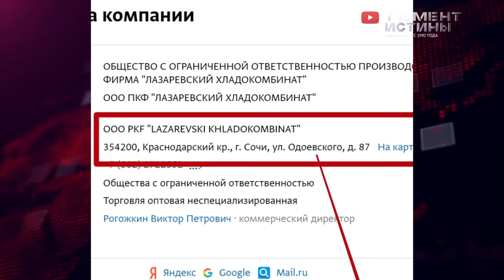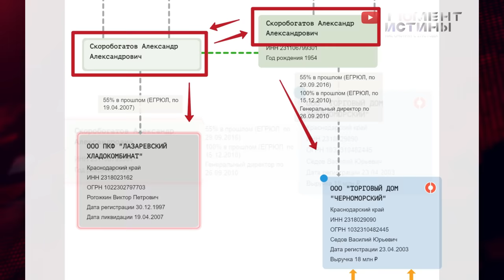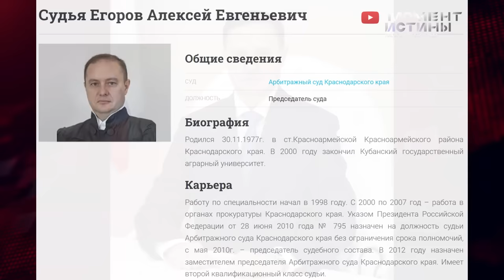Тайные связи: Брат председателя суда Краснодарского края в эпицентре коррупционного скандала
Редакция "Момент Истины" снова в Краснодарском крае, сегодня наш главный "герой", Скоробогатов Александр Александрович, который решил сначала построить дом в Лазаревском, а потом придумал схему, по которой он должен был отдать 50 квартир в счет долга, но в итоге просто решил обмануть подрядчиков и не отдавать им квартиры. В результате, Скоробогатов стал владельцем 50 квартир, а подрядчики остались должны ...

В своих материалах редакция уже упоминала странные совпадения, связанные с квартирой по адресу: г. Сочи, ул. Одоевского д.87 и братом председателя Арбитражного суда Краснодарского края. В частности, одна из квартир была передана брату председателя суда, а затем продана сотруднику суда за 900 000 рублей. Также упоминается случай, когда взятка в размере 10 миллионов рублей.